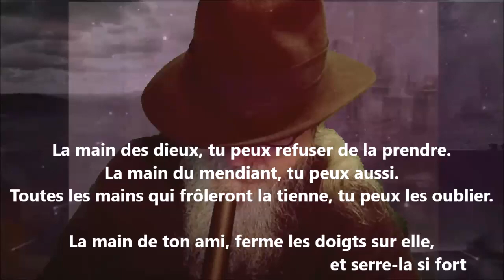La main des dieux, tu peux refuser de la prendre - Sabine Sicaud lu par Yvon Jean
24 849 poèmes - 570 recueils de publiés - 50 048 pages